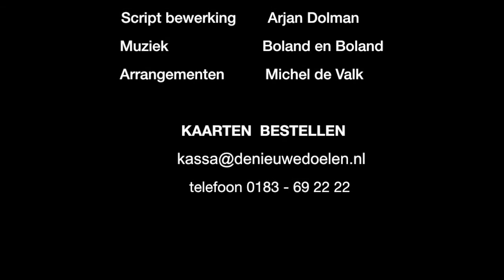PROMO Theatergroep Manteau Musical Eén voor allen, allen voor Eén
Een voor allen, allen voor Eén is een prachtige musical, gebaseerd op de alom bekende roman van de Franse schrijver Dumas. Het meeslepende verhaal speelt zich af in de 17e eeuw en draait met name om de jonge D’Artagnan. Hij ontmoet in Parijs de Drie Musketiers van koning Lodewijk XIII, genaamd Athos, Porthos en Aramis. De koning dreigt afgezet te worden door de op macht beluste kardinaal De Richelieu. Zoals u van de regionale talenten van Theatergroep Manteau kunt verwachten, wordt u meegevoerd in de wereld van deze helden aan de hand van prachtige muziek, mooie kostuums en sfeervolle decors.‘Eén voor allen, allen voor Eén’ een musical over macht, loyaliteit, verraad, passie en liefde.

Het script van de bekende musical de 3 Musketiers is herschreven door de regisseur Arjan Dolman. Samen met de muzikaal leider Michel de Valk zullen zij de cast begeleiden en ondersteunen. Het gebouw ULO, Zusterstraat 29 (voorheen TOON) te Gorinchem is na de sluiting van de Bank van Noppes de nieuwe repetitiie locatie.

Theatergroep Manteau zoekt nog een musical zanger die de uitdagende mannenrol van D’Artagnan wilt gaan spelen.

De voorstellingen van Eén voor allen, allen voor Eén spelen in Schouwburg de Nieuwe Doelen in Gorinchem op 6 en 7 juni 2015.